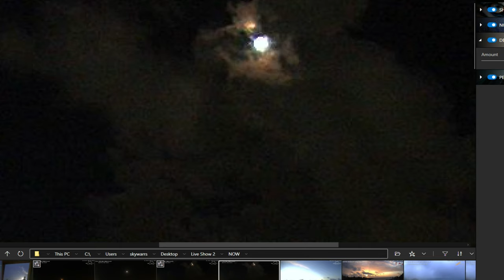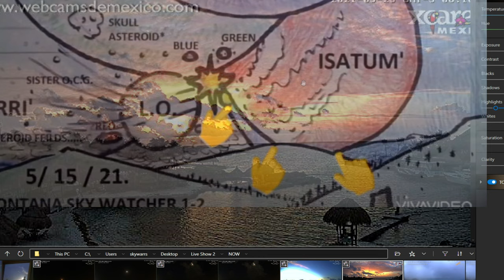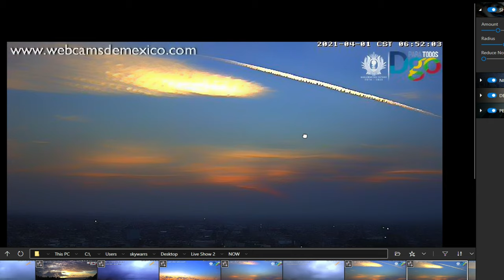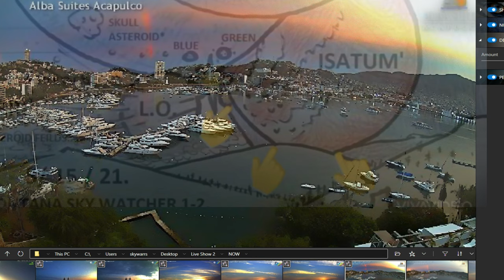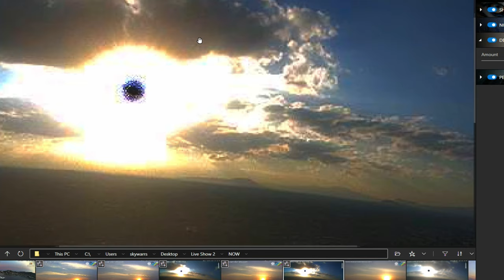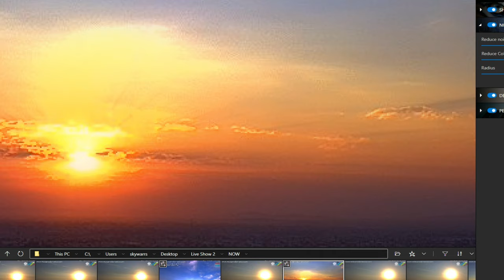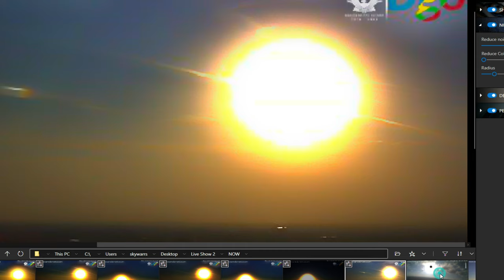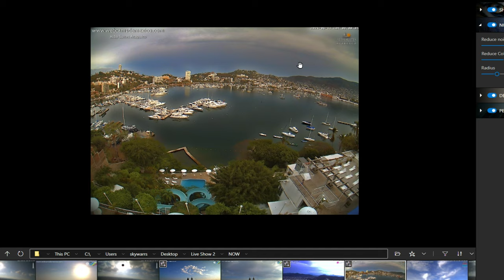'' Nibiru or planet x SUNS" RAW FOOTAGE 7-1-21 UNEXPLAINED PARANORMAL SKIES' TODAY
'' Nibiru or planet x SUNS" unexplained phenomena in space phnomanal, forensic INVESTIGATION,forensic science,cctv cams